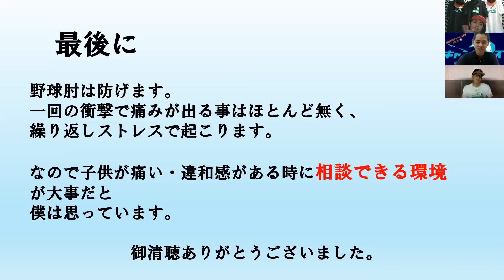キャンパーズミーティングEpisode＃４【学童期に多い野球肘③】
今回のテーマは【学童期に多い野球肘】
私達クラブのコーチングスタッフであり、がねこ整骨院の院長でもあります我如古敏矢氏による野球肘に関する超タメになるお話！！

皆さん、是非ともご覧くださいませ！！！